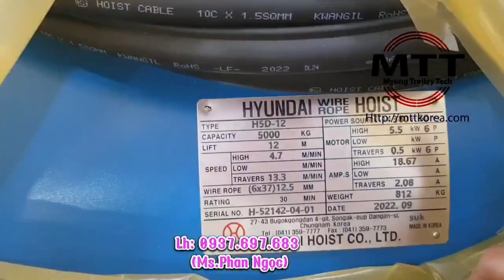Palang Cầu Trục - Giao Hàng MTT Hàn Quốc